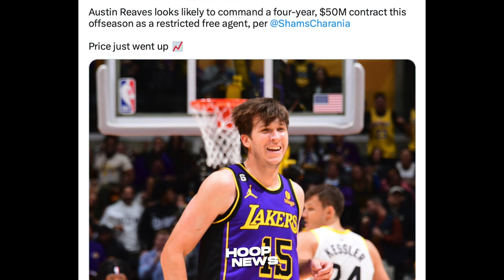PAHIYA si Dillon Brooks kay Kyrie Irving matapos niya Gawin ito sa Ending ng laban nila…